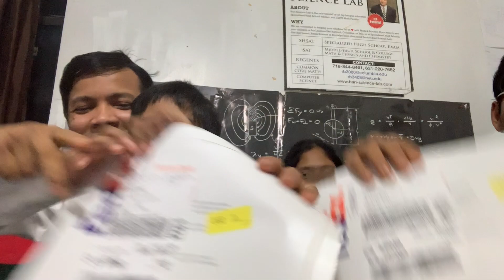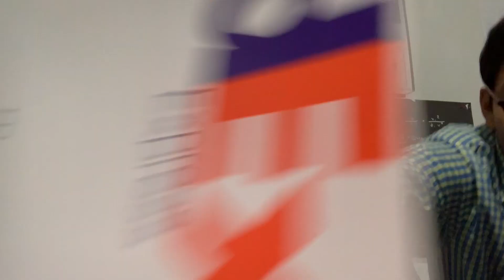Soborno Just Got Indian Visa